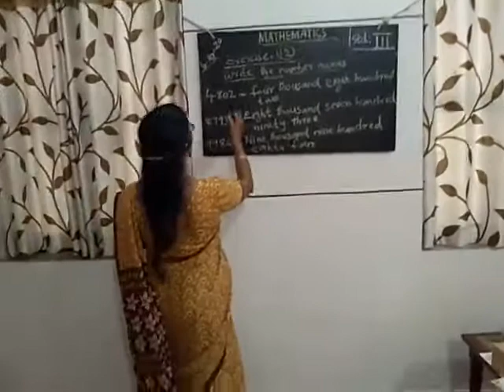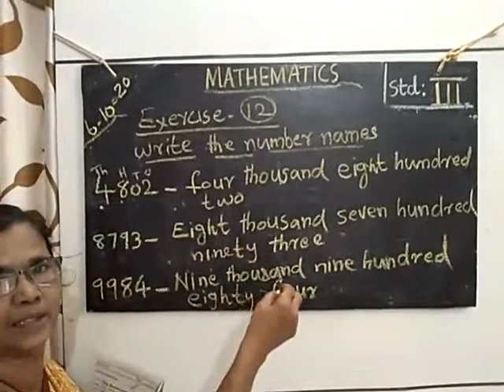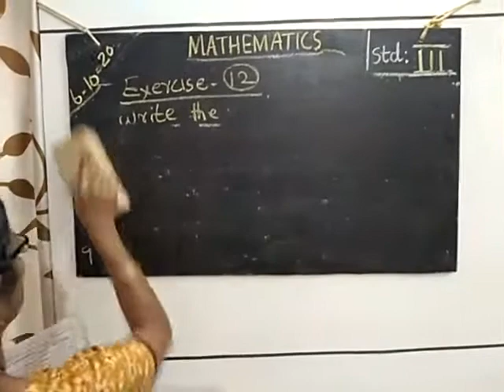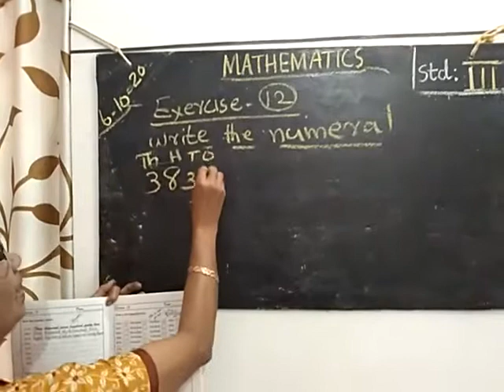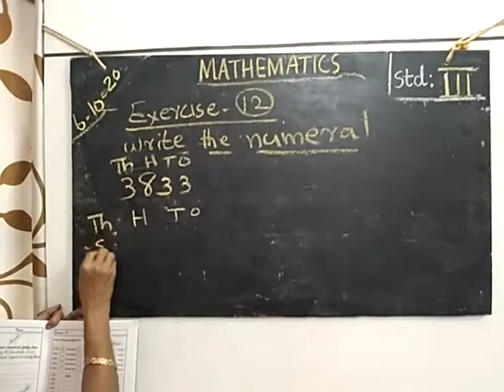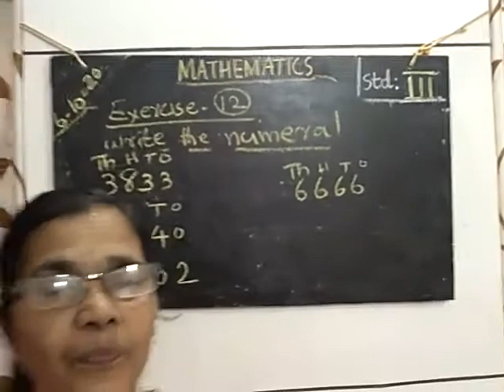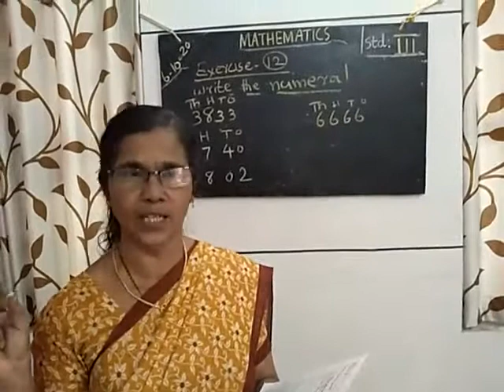Maths_std-3: mental maths(Session-34)